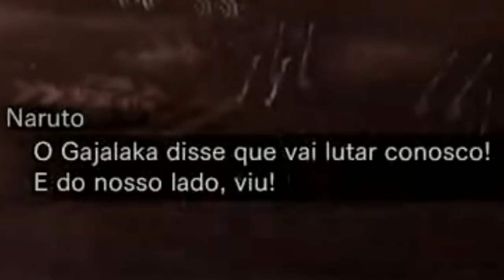MHW x The Witcher 3 - Jóia de Ataque - Guia para fazer 100% : Salvar Pukei-Pukei e quest Gajalakas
-- Salve Hunters!No vídeo de hoje eu trago para vocês um GUIA COMPLETO de como fechar as Subquests do Evento:
Contrato: Encrenca na Floresta Ancestral Esse guia vai dar dicas de como salvar o Pukei-Pukei na Subquest
Pukei-Pukei em Perigo.
Como terminar a subquest dos Gajalakas: O Problema do Chefe
E conseguir como recompensa uma Jóia de Ataque, extremamente
rara no Monster Hunter World.

Instagram: Lepsgo prontoprojogo lepstation lepsgo .